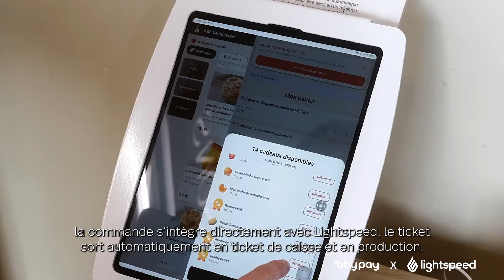Comment gagner du temps dans la gestion de ses commandes click & collecte ? ⏳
La boulangerie Auguste & Ferdinand l’a réalisée en intégrant le système de click et collecte Obypay  avec le logiciel de caisse Lightspeed.

Résultat ? Un gain de temps considérable avec la synchronisation automatique des commandes - fini la saisie manuelle dans le logicielcaisse !